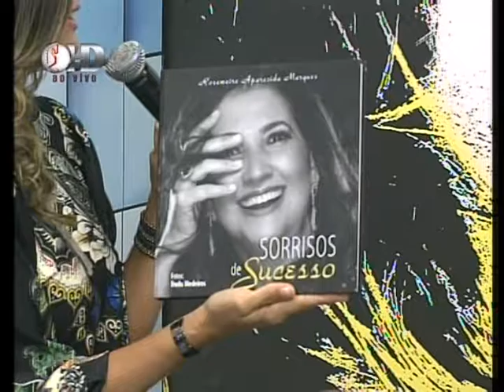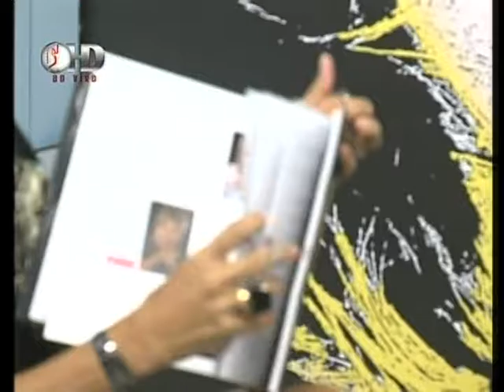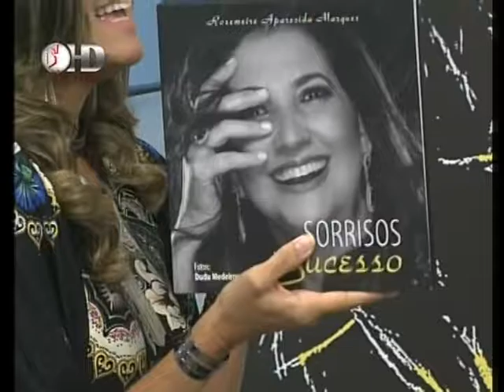Programa Tudo de Bom Renata Queiroga AO VIVO 16 09 16